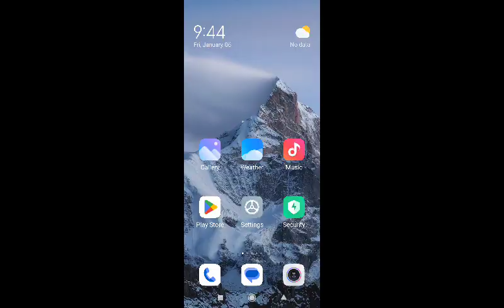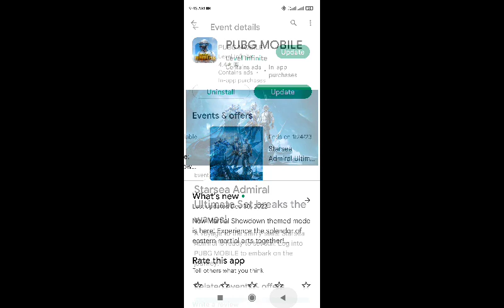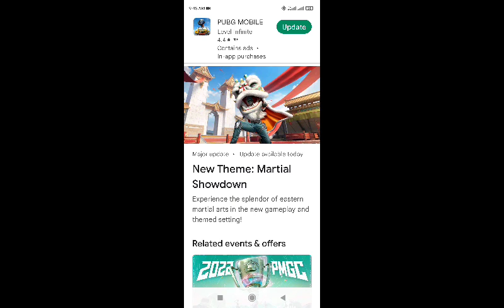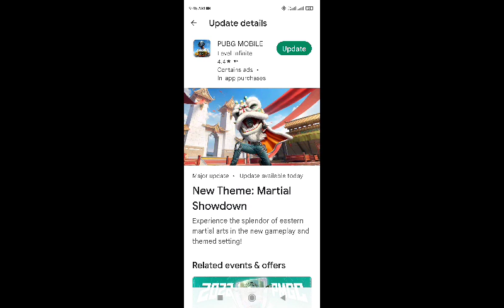NEW UPDATE PUBG MOBILE 2023